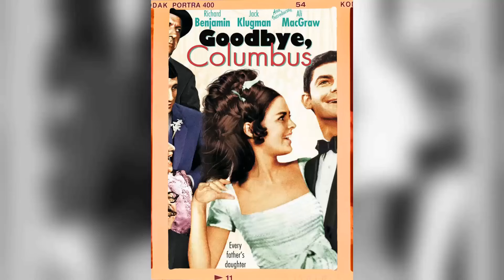Jack Klugman: Breaking the Silence: Facts Only True Fans Have Been Waiting For!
Calling all cinephiles and Classic Hollywood devotees! 🎞️ Join me as we honor the extraordinary Jack Klugman, an indelible force in the golden age of cinema. 🌟

From unforgettable performances to groundbreaking achievements, Jack Klugman's artistry continues to inspire generations of film enthusiasts. 🎬

Get ready to immerse yourself in the mesmerizing stories, iconic roles, and timeless allure of Jack Klugman.

🌠 Lights, camera, and let's revel in the magic of Classic Hollywood with Jack Klugman as our guiding star! ✨🎭
Filmography:
Camera Obscura
When Do We Eat?
Presidio Med
Crossing Jordan
Third Watch
The Outer Limits
Brother's Keeper
Diagnosis Murder
Biography
Dear God
The Twilight of the Golds
Shining Time Station: Second Chances
Parallel Lives
The Odd Couple: Together Again
Around the World in 80 Days
You Again?
The Love Boat
Quincy M.E.
Challenge of the Tiger
Insight
Two-Minute Warning
One of My Wives Is Missing
The Odd Couple
The Underground Man
The All Star Spangled Mission
Poor Devil
Banyon
Who Says I Can't Ride a Rainbow!
The F.B.I.
Then Came Bronson
Goodbye, Columbus
The Split
The Detective
Garrison's Gorillas
Fame Is the Name of the Game
Bob Hope Presents the Chrysler Theatre
Hail, Mafia
Ben Casey
Kraft Suspense Theatre
The Fugitive
Harris Against the World
The Great Adventure
The Defenders
The Virginian
Act One
The Yellow Canary
Naked City
Quest
I Could Go on Singing
The Untouchables
Days of Wine and Roses
Cain's Hundred
Straightaway
Follow the Sun
The Million Dollar Incident
Special for Women: The Cold Woman
Inherit the Wind
Sunday Showcase
The Walter Winchell File
Folio
Playhouse 90
Kiss Me, Kate
Kraft Theatre
Studio One
The Investigator
General Electric Theater
Suspicion
Cry Terror!
Gunsmoke
12 Angry Men
The United States Steel Hour
Justice
Time Table
Armstrong Circle Theatre
Goodyear Playhouse
Treasury Men in Action
Climax!
Big Town
Producers' Showcase
Marty
The Red Skelton Hour
Inner Sanctum
Rocky King, Detective
The Man Behind the Badge
Colonel Humphrey Flack
The Web
Short Short Dramas
The Big Story
Grubstake
Celanese Theatre
Not for Publication
Crime Syndicate
Suspense
Actor's Studio
Camera Obscura
Presidio Med
Crossing Jordan
Third Watch
The Outer Limits
Brother's Keeper
Diagnosis Murder
Biography
Dear God
Parallel Lives
You Again?
The Love Boat
Quincy M.E.
Insight
Two-Minute Warning
The Odd Couple
The Underground Man
Poor Devil
Banyon
The F.B.I.
Then Came Bronson
Goodbye, Columbus
The Split
The Detective
Garrison's Gorillas
Hail, Mafia
Ben Casey
Kraft Suspense Theatre
The Fugitive
The Great Adventure
The Defenders
The Virginian
Act One
The Yellow Canary
Naked City
Quest
The Untouchables
Cain's Hundred
Straightaway
Follow the Sun
Inherit the Wind
Sunday Showcase
Folio
Playhouse 90
Kiss Me, Kate
Kraft Theatre
Studio One
The Investigator
General Electric Theater
Suspicion
Cry Terror!
Gunsmoke
12 Angry Men
Justice
Time Table
Armstrong Circle Theatre
Goodyear Playhouse
Climax!
Big Town
Producers' Showcase
Marty
Inner Sanctum
Rocky King, Detective
Colonel Humphrey Flack
The Web
Short Short Dramas
The Big Story
Grubstake
Celanese Theatre
Not for Publication
Crime Syndicate
Suspense
Actor's Studio
Camera Obscura
Presidio Med
Crossing Jordan
Third Watch
The Outer Limits
Brother's Keeper
Diagnosis Murder
Biography
Dear God
Parallel Lives
You Again?
The Love Boat
Quincy M.E.
Insight
Two-Minute Warning